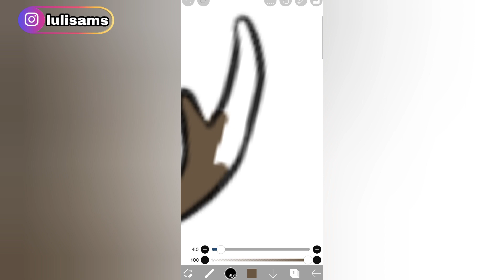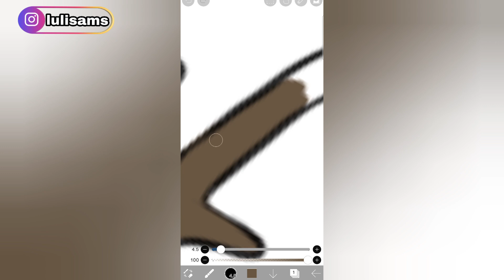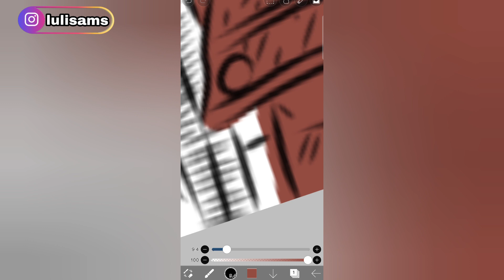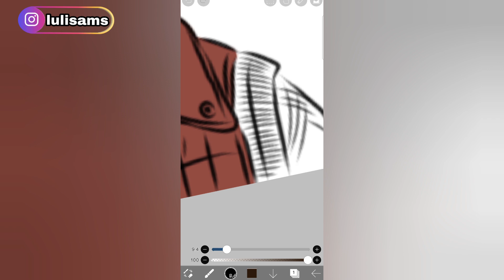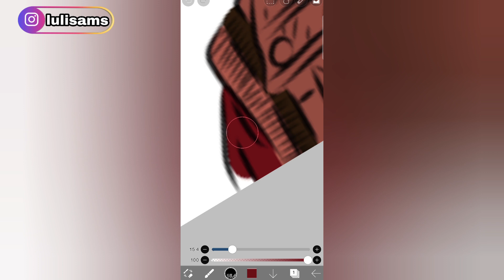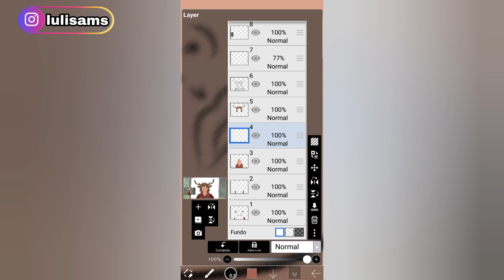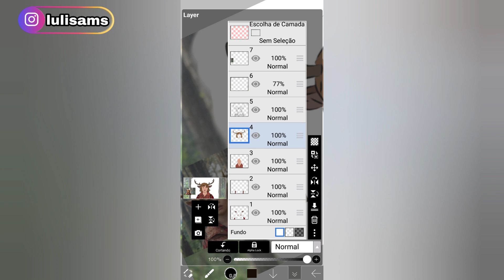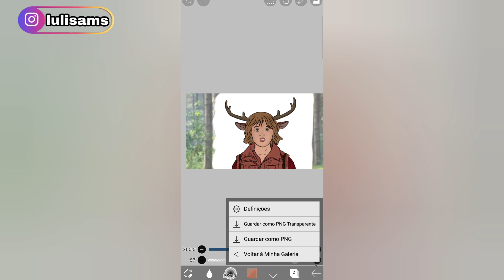Como Pintar Desenho No Ibis Paint x | Tutorial Ibis Paint X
No vídeo de hoje eu vou transformar foto em desenho no ibis paint x.

Este vídeo é para você que procura:

-Transformando foto em desenho
-Desenhando no ibis paint x
-Transformando foto em desenho no ibis paint x